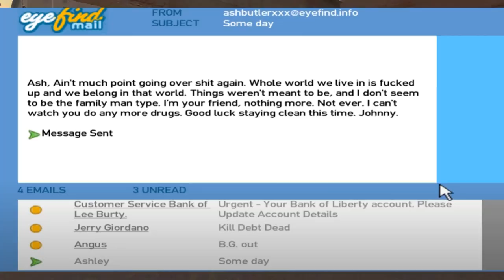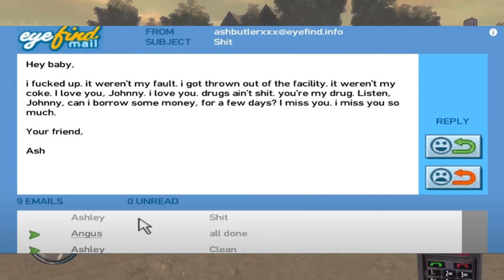Johnny Klebitz Biggest Weakness...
Many People Complained About How Johnny died In Gta V But his Death Was Foreshadowed In The Events Of TLAD.

Ashley Plays A Key Role In TLAD And Plays A Key Role In Being Johnny's Biggest Weakness.